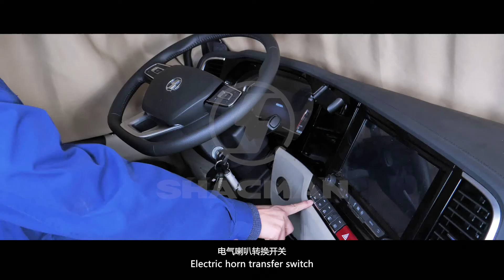SHACMAN X5000 Horn operation 电气喇叭转换